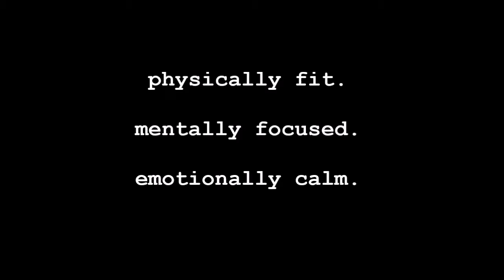what does it take to win/themotorspirit.com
motorspirit is the romance of motorsports and motoring; doing one's very best on track, in life. do you have the motorspirit.
(motorspirit is an attitude toward tapping your potential.)